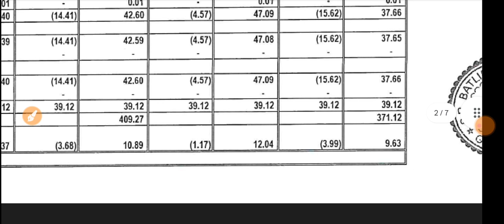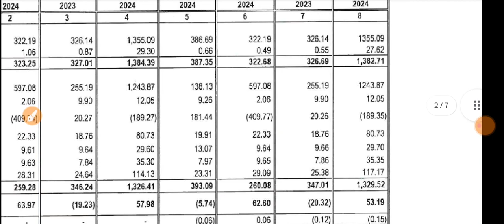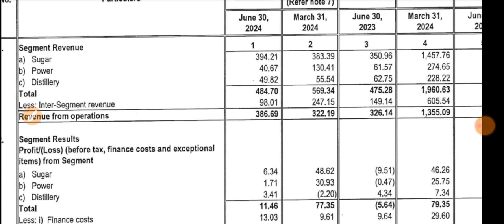Mawana Sugar Q1 Results 2024 🔴 Mawana Sugar Results 🔴 Mawana Sugar Share News 🔴 Mawana Sugar Share